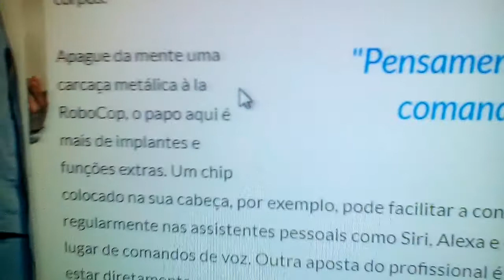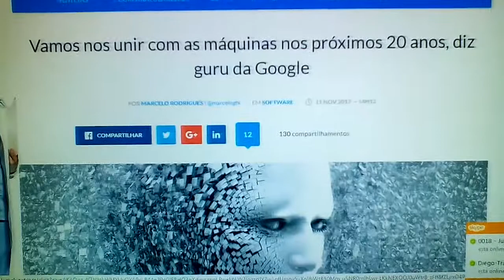Os humanos estarão interligados às máquinas em 2029?